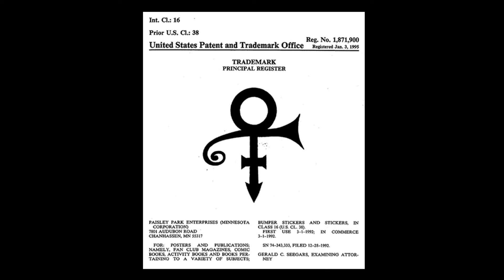Revisiting Prince's Album "The Gold Experience": Part 2 of The Dawn Trilogy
The 2nd album that came out of the abandoned The Dawn project. This is the first full album under Prince's new name, commonly referred to at the time as the "love symbol".
Any mispronounced names and/or places are accidental & not on purpose.